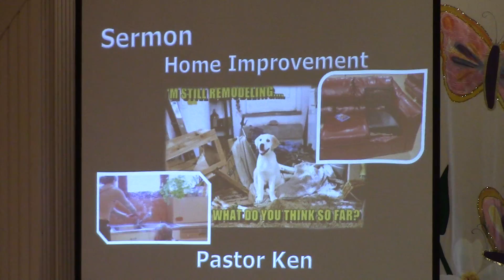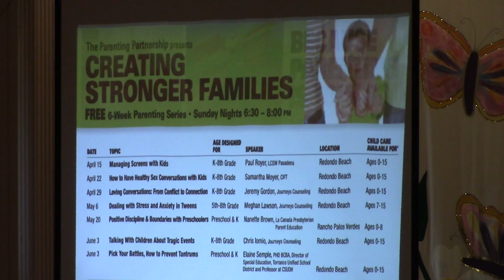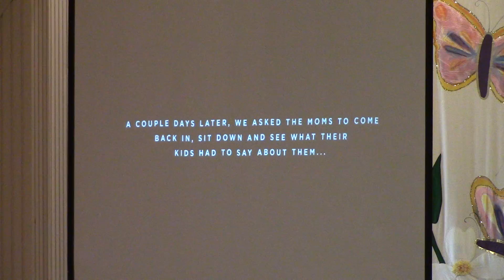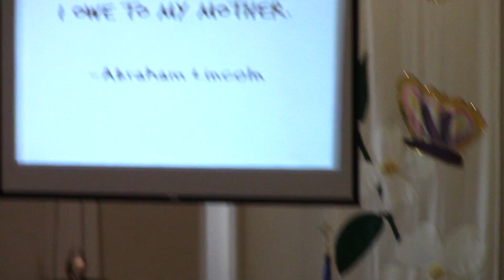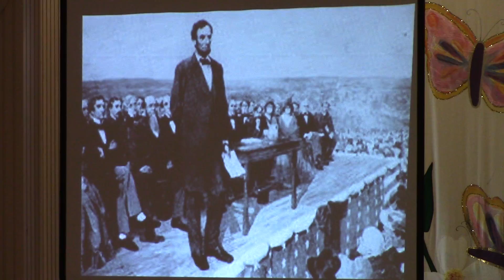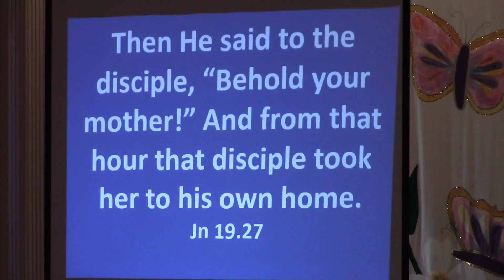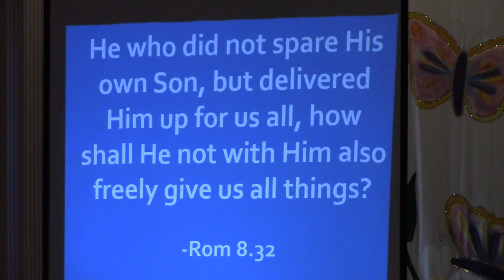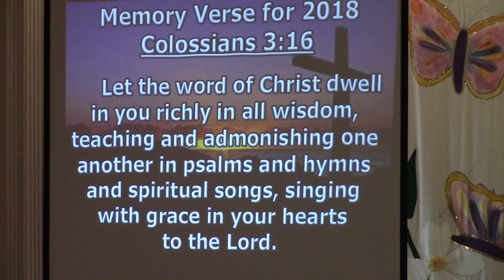Message for May 13th 2018 "Home Improvement"